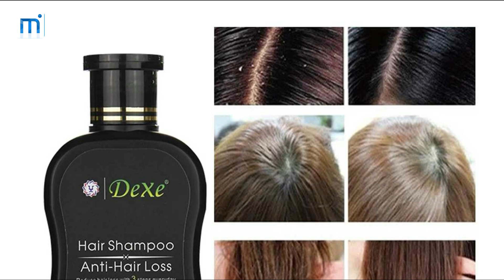USA Brand Dexe Hair Thick Anti Hair Loss Shampoo C1 200 ML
This product is for mild to moderate hair loss, and it is resistant to Chinese medicine. It has been used for a long time to repair the hair root and improve the state of hair loss, and it is suggested to use it for 3 to 6 months.

The plant import technology plant formula activates hair follicle cells, increases hair growth vigor, removes scalp oil, cleans the environment, and keeps Yukon hair from falling out.